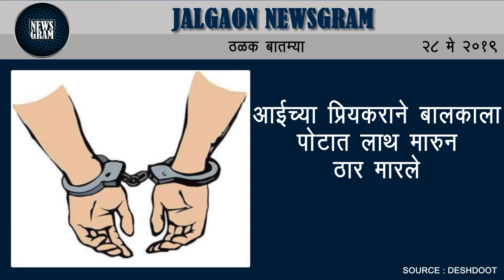आईच्या प्रियकराने बालकाला पोटात लाथ मारुन ठार मारले | Jalgaon News | 28 May 2019